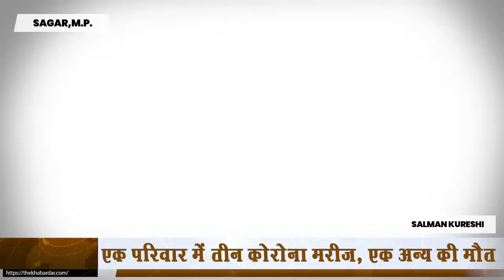Sagar के खुरई में एक परिवार में तीन कोरोना मरीज, एक अन्य की मौत